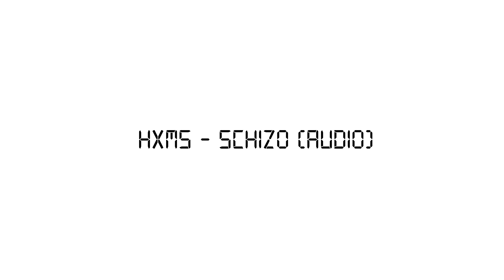HXMS - ALE-at-*-ET-a-*-X-Ke-Sy (Audio)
Prod. Goldgrain